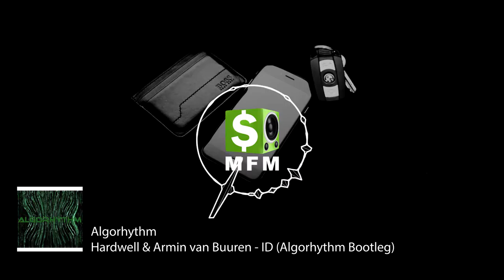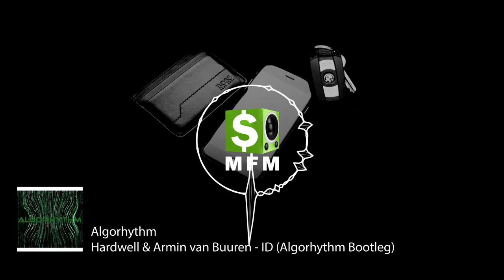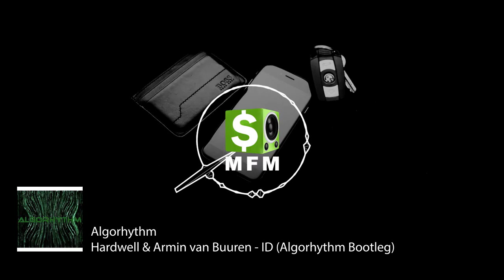Hardwell & Armin van Buuren ID Algorhythm Bootleg FREE Progressive House Music For Monetize